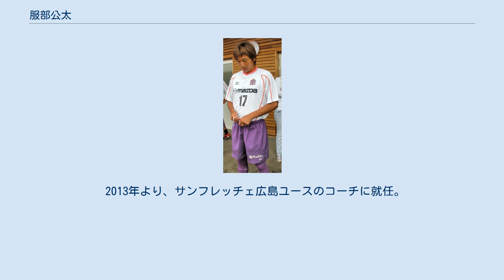服部公太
服部公太 服部 公太（はっとり こうた、1977年11月22日 - ）は、千葉県習志野市出身の元プロサッカー選手、サッカー指導者。
現役時のポジションはミッドフィールダー、ディフェンダー。
渋谷教育学園幕張高等学校卒業。
 現在はファジアーノ岡山 U-18監督。
 5歳のころからサッカーを始める。
主に攻撃的なMFとしてプレー、高校は渋谷幕張高校へ進学、宗像マルコス望から指導を受けている。
高校3年次には千葉県選抜としてふくしま国体少年部門優勝、U-18日本代表にも選ばれた。
東京ガスサッカー部（当時JFL）からの熱心なオファーを受けるつもりでいたが、渋谷幕張高校のコーチからJリーグでの挑戦を後押しされ、翻意する。
 1996年、サンフレッチェ広島に入団。
同年にはAFCユース選手権一次予選に出場するU-19日本代表に選ばれる。
同年11月9日対横浜マリノス戦で、74分から途中交代出場し公式戦デビューを飾る。
 1997年、エディ・トムソンが監督に就任すると、攻撃的なMFから左アウトサイドにコンバートされる。
同ポジションレギュラーでもあり日本代表でもある路木龍次の怪我もあり試合経験を積む。
1998年、路木が移籍したこともあり左サイドでレギュラーとして定着し、同時期にレギュラーをつかんだ久保竜彦とのホットラインを築いた。
当初はフリーキックも蹴っており、同年8月22日のJリーグ初得点も直接FKで決めている。
2000年7月29日対清水エスパルス戦でJ1通算100試合出場を達成。
 2001年にはヴァレリー・ニポムニシがめざした攻撃的なサッカーでは左サイドバックとして活躍、攻撃能力が開花し11アシスト し、右サイドの駒野友一との両サイドは攻撃の基点になり攻守共に重要なポジションともなった。
しかも、チームはJ1残留争いをしている状況の中、両足甲を怪我した状況でプレーし続けた。
残留が決まった同年11月21日、右第5中足骨基部骨折・左第五中足骨骨折・左外側半月板部分切除の手術を行う。
 2002年、キャンプから怪我が再発し、同年7月から復帰するもののなかなかコンディションが上がらなかった。
前節までの累積3枚により同年11月23日対柏レイソル戦にて出場停止、これが2011年現在で最後の警告による欠場である。
2002年末、チームはJ2降格してしまうものの残留、2003年J2ではセザール・サンパイオとのコンビで左サイドを制圧しJ1昇格に貢献した。
2004年、上村健一の移籍に伴い主将を務めた。
2005年7月2日対柏レイソル戦でJ1通算200試合出場を達成。
この間、リーグおよびカップ戦すべての公式戦にフル出場を果たす。
 2007年3月10日対柏レイソル戦にてJ1のみ100試合連続フルタイム出場達成。
2008年、2度目のJ2となったが1年でのJ1昇格に貢献、キャリア最高の4ゴールと流れの中からのクロスのみで12アシストを挙げアシストランキング2位となった。
2009年5月9日J1第11節対ジェフユナイテッド市原・千葉戦で史上38人目J1通算300試合出場達成、2011年5月21日J1第12節対ヴィッセル神戸戦で史上22人目のJ1通算350試合出場を達成した。
 ただ2010年以降は山岸智の加入や石川大徳の台頭により出場機会が減り、同年10月右足甲骨折により離脱しそこから復帰するも控えが続いた。
2011年末、広島からコーチ転身へのオファーを受けるも現役にこだわった。
 2012年、即戦力の左サイドを探していたファジアーノ岡山に完全移籍した。
シーズン中に内転筋痛が恒常化し、これをきっかけに引退を決意。
同年シーズン終了後に現役引退。
 2013年より、サンフレッチェ広島ユースのコーチに就任。